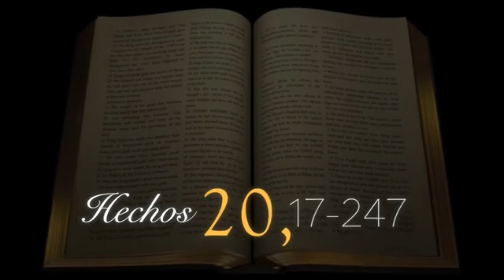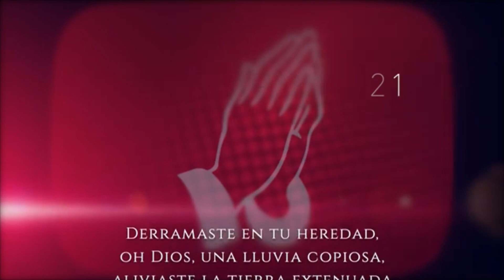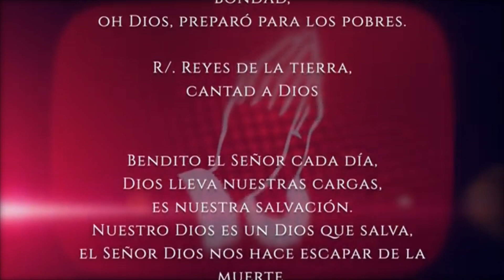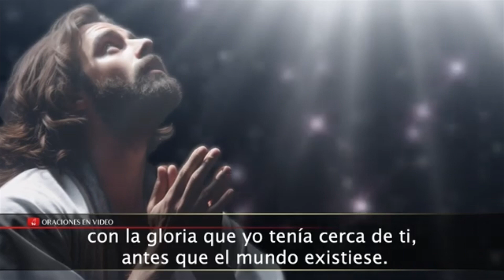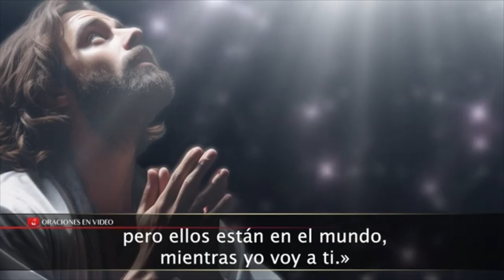Evangelio del día Martes 23 de Mayo 2023